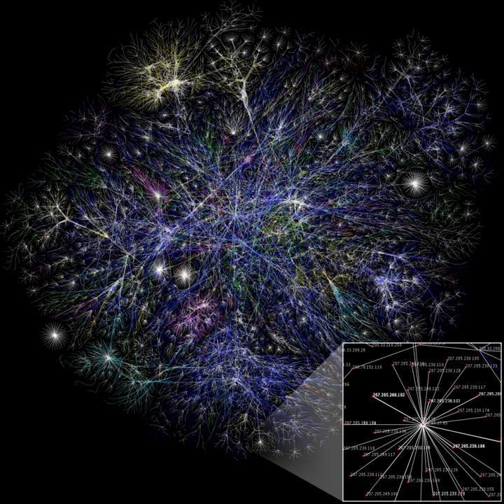Alt.religion.scientology | Wikipedia audio article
00:00:43 1 Creation of the newsgroup
00:02:36 2 Rmgroup controversy
00:04:41 3 Rogue cancels and flooding
00:05:49 4 Activity
00:07:49 5 See also

- Socrates

SUMMARY
The newsgroup alt.religion.scientology (often abbreviated a.r.s or ARS) is a Usenet newsgroup started in 1991 to discuss the controversial beliefs of Scientology, as well as the activities of the Church of Scientology, which claims exclusive intellectual property rights thereto and is viewed by many as a dangerous cult. The newsgroup has become the focal point of an aggressive battle known as Scientology versus the Internet, which has taken place both online and in the courts.